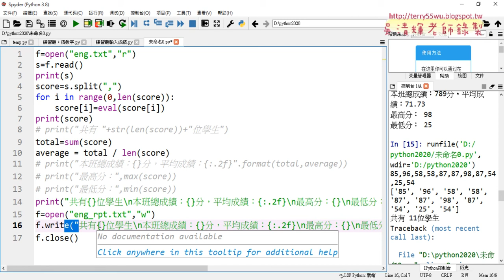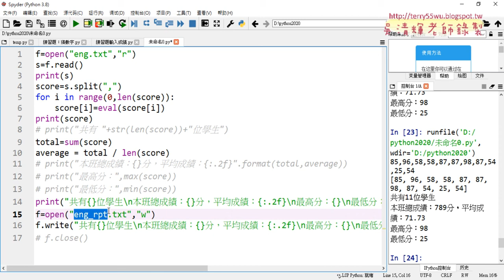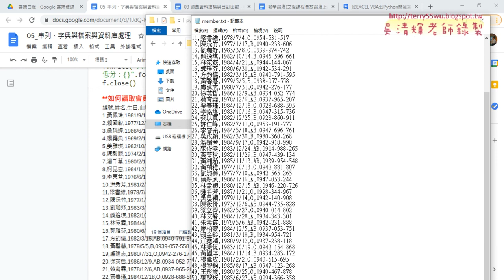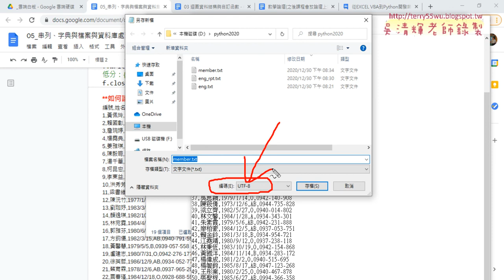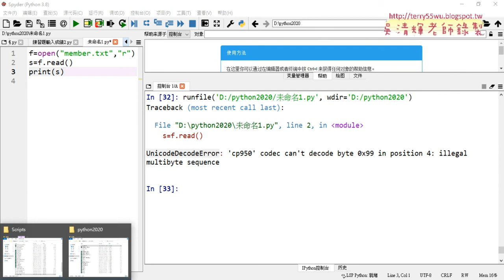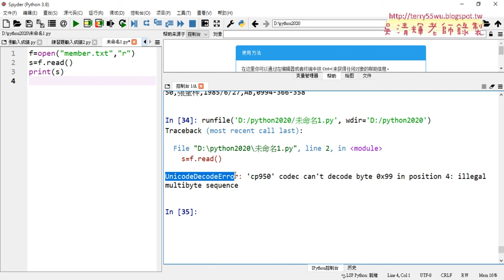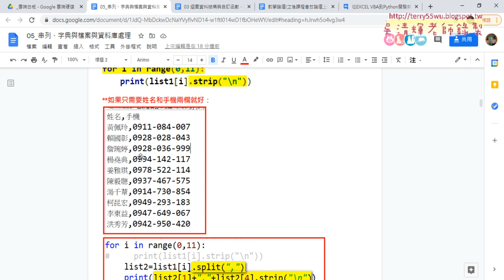05 寫出成績報表與讀取會員資料檔案